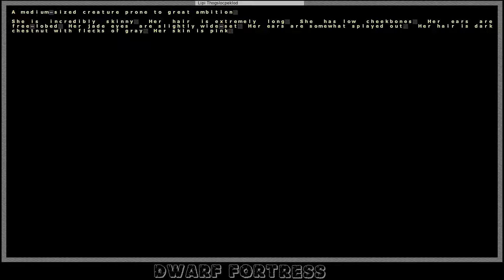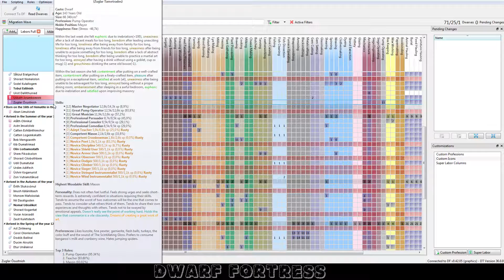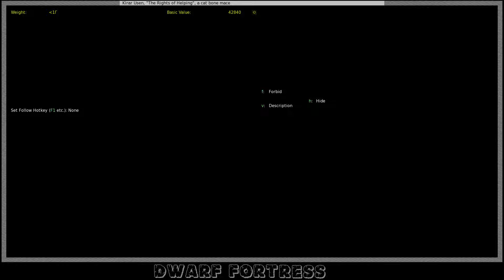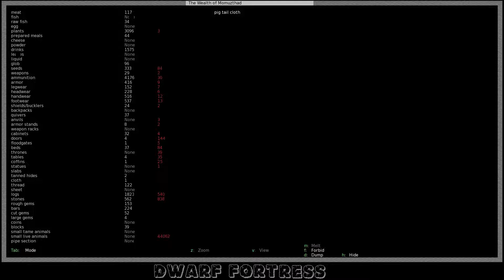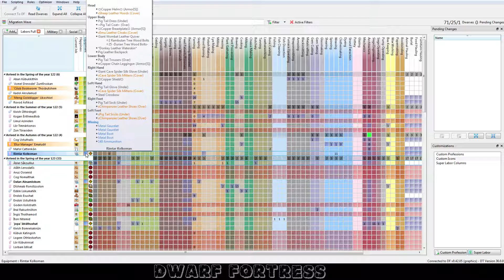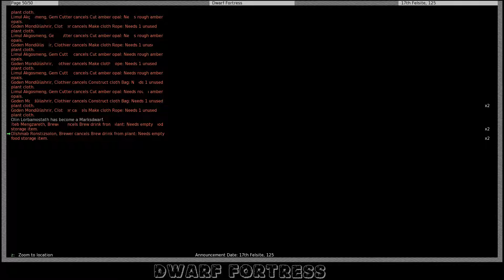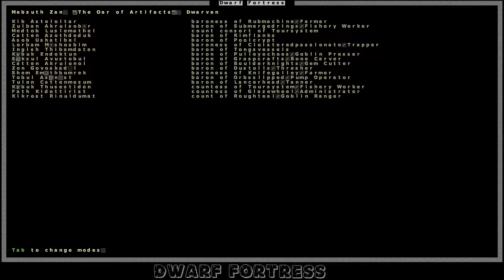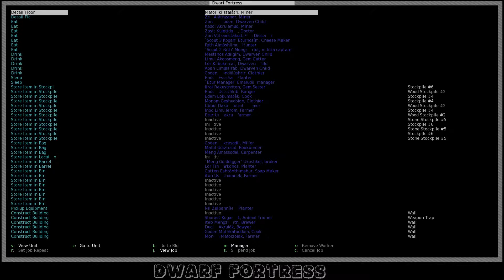Dwarf Fortress #12 Крепость за 500к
Рубежи готовы уже встречать хоть дракона